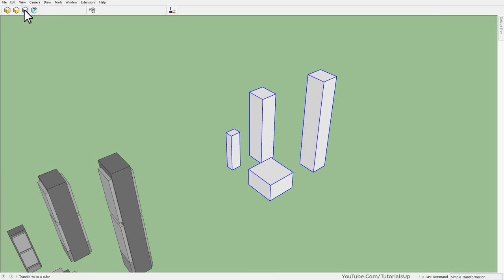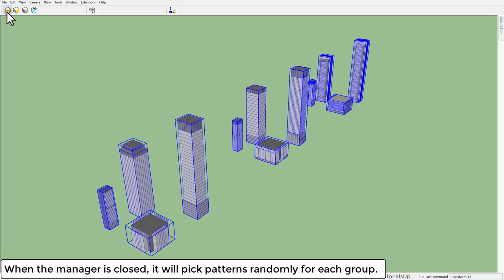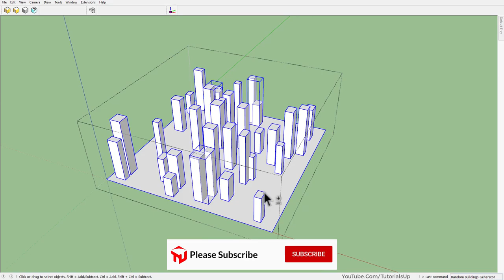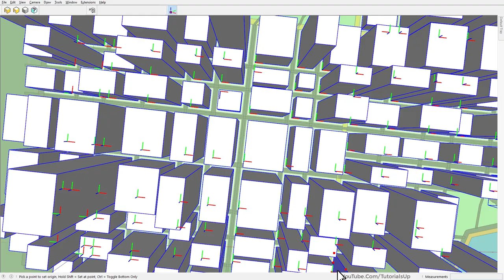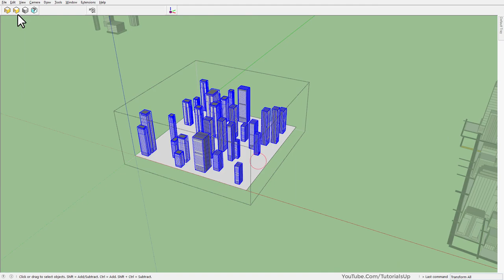Plugin to Convert Groups into Buildings In SketchUp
Chapters
0:00 - Intro
0:08 - Magiz (A plugin to Convert Groups into Buildings )
01:56 - MF random buildings generator (A Plugin to generate randomly sized boxes)
03:15 - Curic Axes (Easiest way to Update Object Axis)